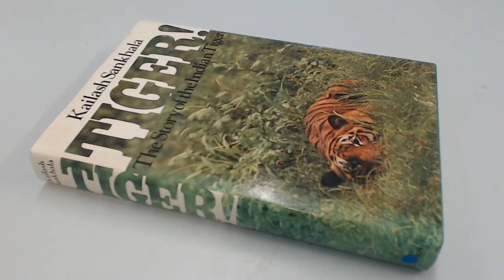Kailash Sankhala: Roaring For India’s Tigers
On one of her birthdays in the late 1960s, former Prime Minister Indira Gandhi had an unusual present delivered to her door. It was a basket full of tiger cubs. And turning up with this cuddly package was its sender, the man who went on to become the voice of India’s big cats. This is his story.

Join us at maharajatoday.wordpress.com to uncover the deep roots that make us.